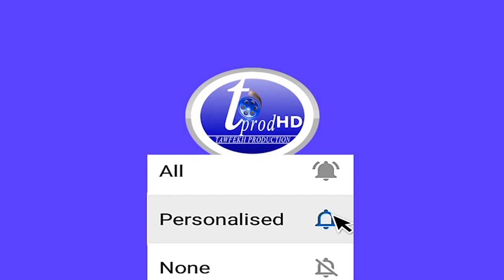Sortie Adji Sarr Boulenne niou sonal way Adji Sarr yaw ak Me Elhadji Diouf